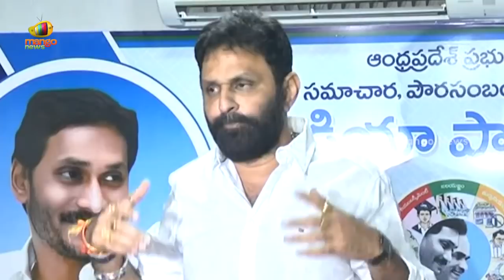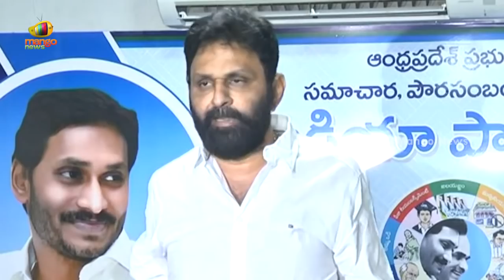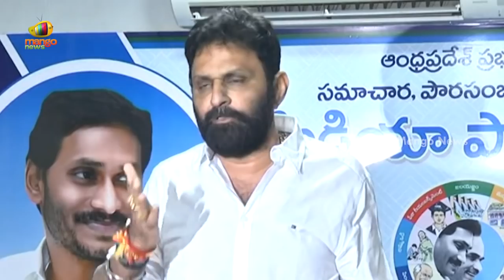Minister Kodali Nani Mass Warning To Opposition | YCP Vs TDP | Gudivada | AP Politics | Mango News